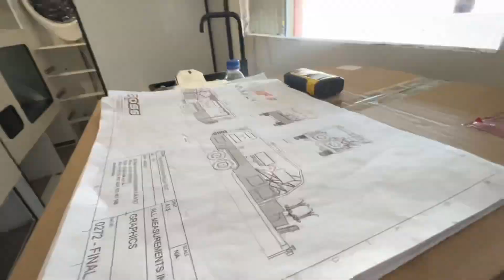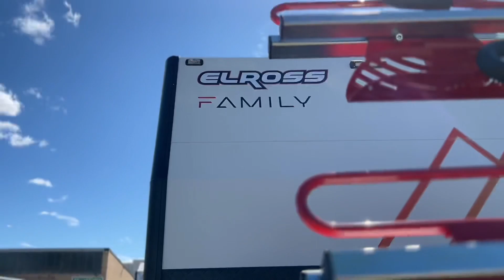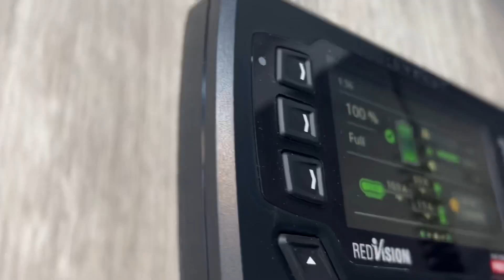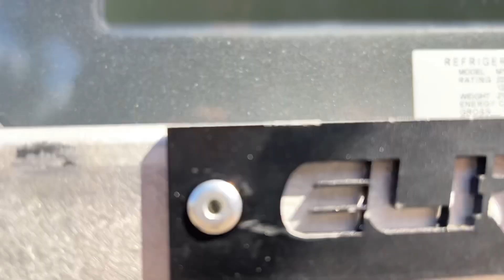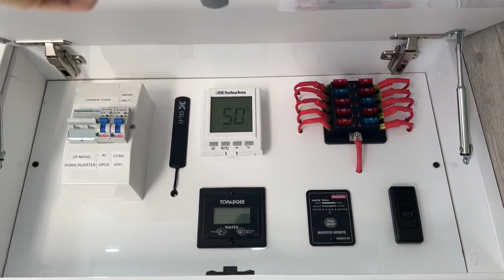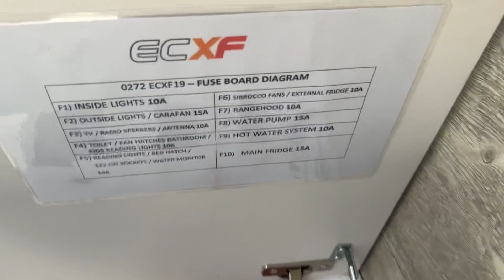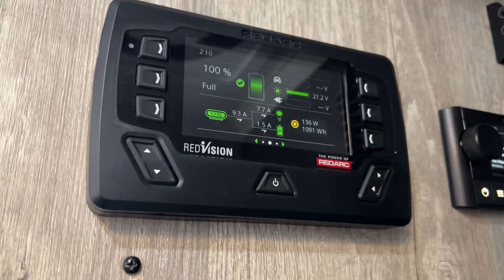2022 ECXF19 Off-road Family Caravan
Today we review the ECXF19 Family off-road caravan by Elross. This van is available in a range of varied layouts to suit your needs. Featuring a full inhouse Elross 150x50x3 Duragal chassis with Raptor coat protection, Cruisemaster XT coil 3.7T suspension system, our Offgrid package consisting of 600w solar, Redarc BMS30R, Redarc 3000w inverter and 360 A/H of lithium battery storage. The caravan also has fitted,  induction cooking, large Bushman Fridge, Carafan Dust suppression, Elross jerry can holders, ROH vapor alloys, Elross underbody protection guard, customer supplied engel fridges, a customer supplied sizzler bbq and a Gripsport 4 bike rack. This van we have optioned our Elross ladder rack, to enable roof access for the customer supplied vhf radio system and Cel-Fi Go antenna masts.

0:00 Video Montage Intro
2:10 Start of Review
3:20 Ladder package
4:15 Dual External Fridge & BBQ
4:55 Gripsport Bike Rack
5:30 Other exterior features
6:26 Interior Review
12:37 Final comments